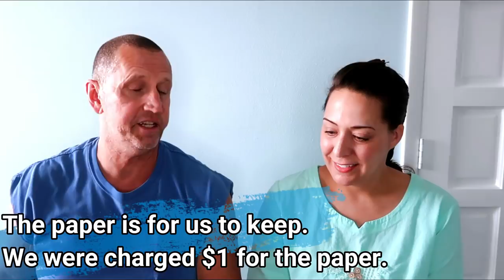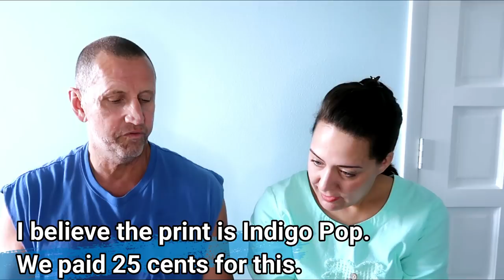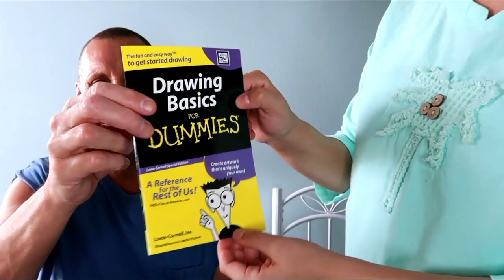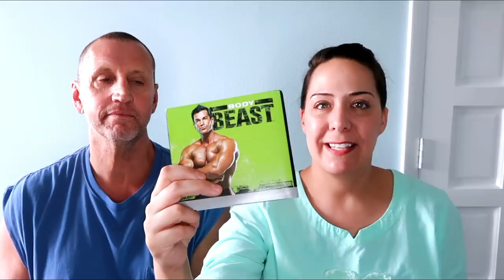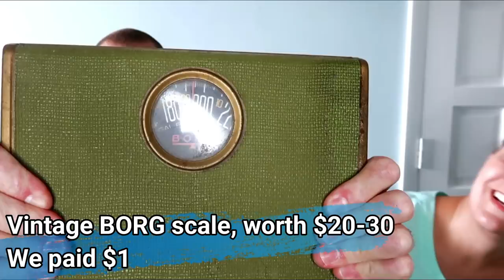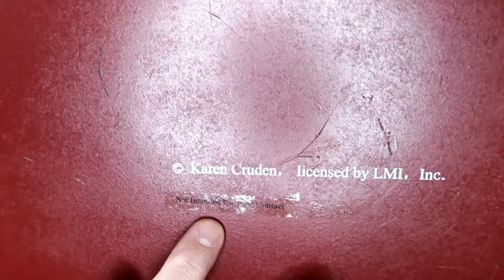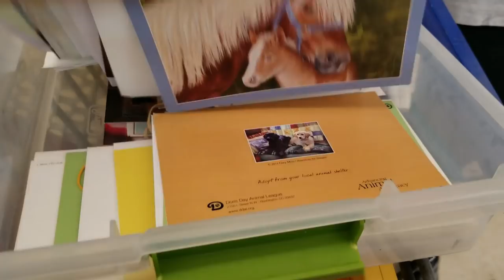Thrift Haul w/my hubby #33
Feel free to visit me: